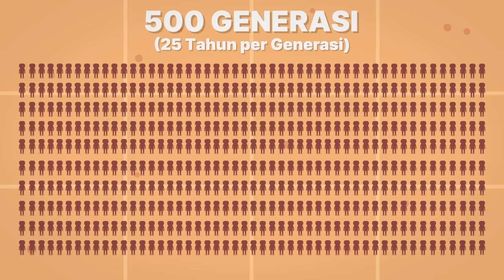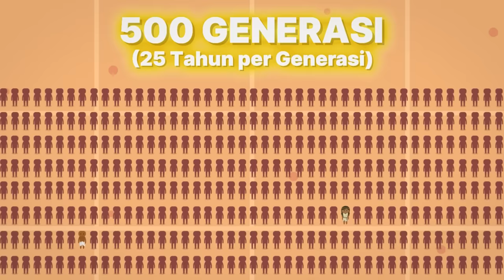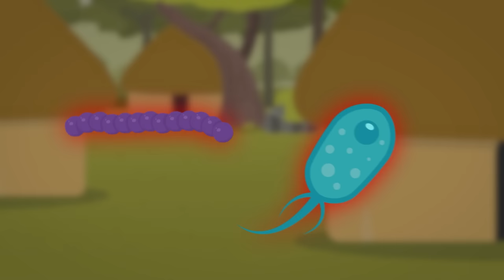200.000+ Tahun Perjalanan Manusia, dalam 13 Menit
Coba tengok ke luar jendela, sekarang. Mungkin nggak ada hal luar biasa yang kita liat — seakan dunia emang udah kayak gini dari sananya. Ada tanda tanya superbesar yang pastinya muncul di benak kita: gimana ceritanya, kita—spesies manusia—bisa sampai di sini; di sebuah era teramat singkat dengan peradaban yang saking majunya, bikin teknologi keliatan kayak sihir.

Ayo bersiap, karena kita akan berpetualang ke masa lalu — menjelajah ke satu misteri besar peradaban: misteri tentang gimana manusia berevolusi dan memenangkan kompetisi tentang hidup dan mati. Enjoy the video!

Tanyakan pertanyaan aneh anda di sini! NGGA ada pertanyaan yang bodoh! 'Kok Bisa' ngga cuma sekedar mencoba menjawab pertanyaan-pertanyaan yang terlihat bodoh, aneh dan dungu di sini, tapi juga mencoba menumbuhkan rasa keingintahuan anda terhadap segala hal di dunia ini. Jadi, tunggu apalagi?

📺 Follow Kok Bisa
(📝 artikel mendalam seru tiap 2 minggu)
Discord (💬 ngobrol seru sesama pencinta sains)
Instagram (🖼️ infografik baru tiap hari)
Twitter (📞 diskusi di space tiap 2 minggu)

References:
Al Jazeera. (2012, December 14). Obesity kills more people than hunger. Business and Economy | Al Jazeera.
Ashfaq, M., Prosser, S., Nasir, S., Masood, M., Ratnasingham, S., & Hebert, P. D. N. (2015). High diversity and rapid diversification in the head louse, Pediculus humanus (Pediculidae: Phthiraptera). Scientific Reports, 5(1).
Fuentes, A. (2020). The evolution of a human imagination. In Cambridge University Press eBooks (pp. 13–29).
Handwerk, B. (2021, May 4). Pyramids at Giza. History.
McKie, R. (2018, February 14). Why did the Neanderthals die out? The Guardian.
Ossendrijver, M. (2020, July 30). The Moon and Planets in Ancient Mesopotamia. Oxford Research Encyclopedia of Planetary Science.
Schlein, L. (2014, September 4). More People Die from Suicide Than From Wars, Natural Disasters Combined. VOA.
VOA Learning English. (2018, November 20). Was Life Harder for Neanderthals or Early Humans? VOA.
Wayman, E. (2013, November 18). When Did the Human Mind Evolve to What It is Today? Smithsonian Magazine.
Wei-Haas, M. (2022, January 26). Controversial new study pinpoints where all modern humans arose. Science.
Wood, B. (2014, April 2). Human evolution: Fifty years after Homo habilis. Nature.